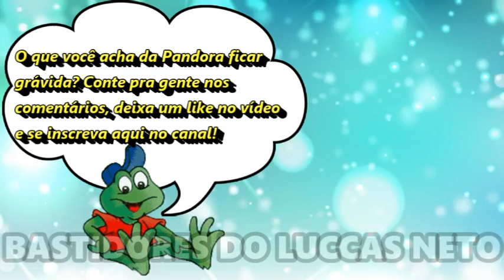PANDORA ESTÁ GRÁVIDA?!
A Pandora, Vivian Duarte, apareceu dizendo que está super animada! E por isso, muitas pessoas desconfiaram que ela está grávida! Mas será que a Pandora está grávida mesmo? Vejam o que ela falou!